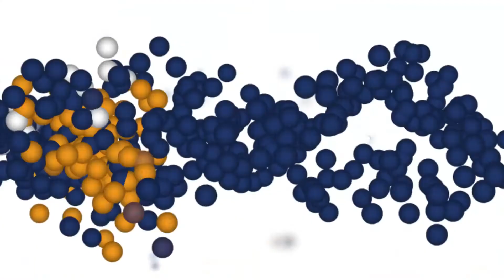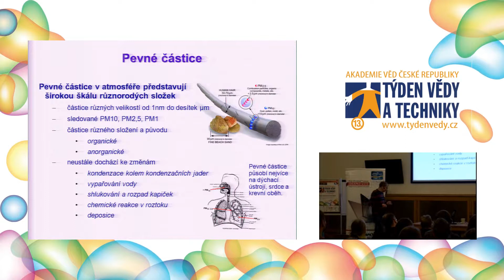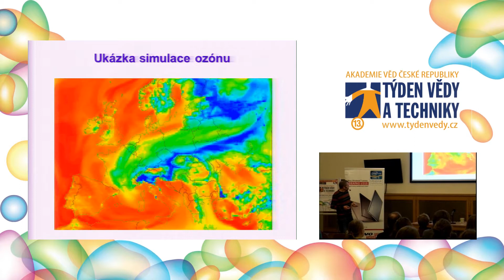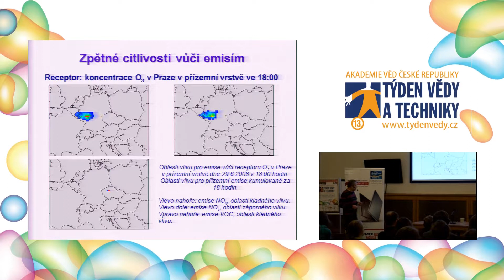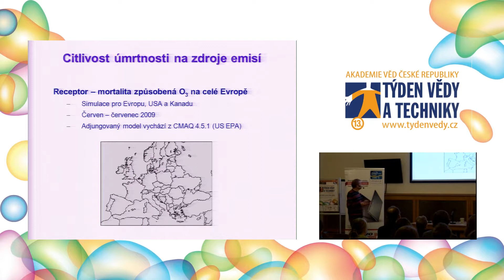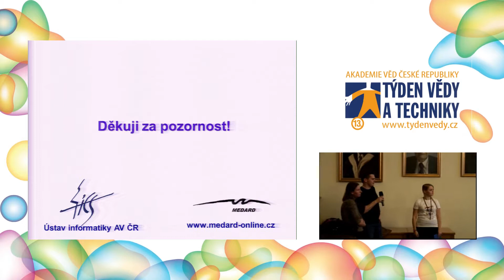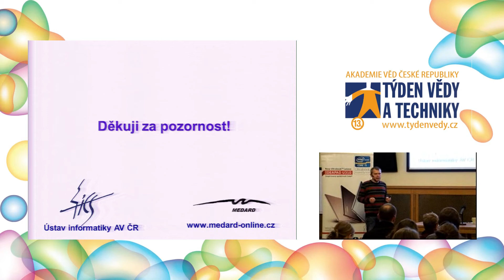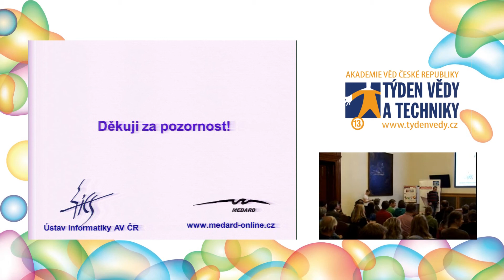Které zdroje znečištění ovzduší poškozují naše zdraví nejvíce?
Týden vědy a techniky, přednáška, 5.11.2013, 17:00

RNDr. Jaroslav Resler Ph.D. (Ústav informatiky AV ČR, v. v. i.)

096be41c-c858-4f93-96a6-bf5d12637107